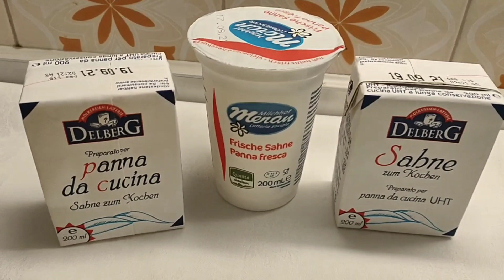Cartofi franțuzești la cuptor! Un deliciu!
Un preparat delicios ce merită încercat!